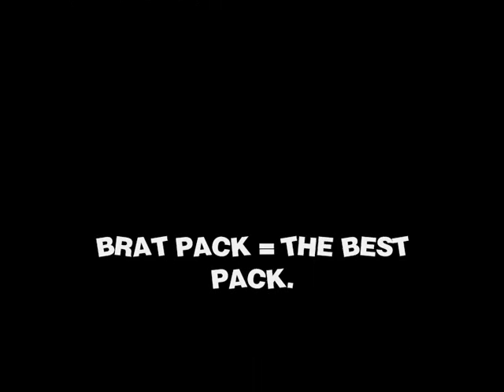Brat Pack - The Coolest Pack Around.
Dedicated to Jake, Jansen, Ryan, Christian, Keana and Savannah!